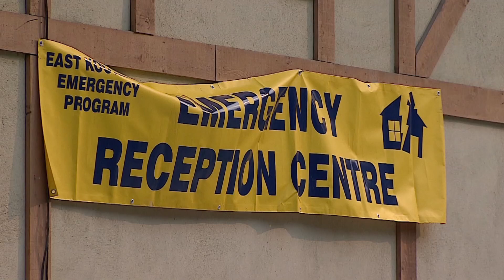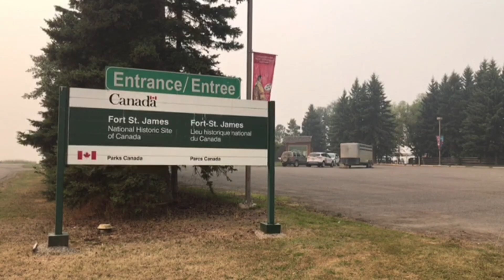Air quality warnings issued as B.C. wildfires rage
Air quality warnings have been issued across three provinces as smoke from raging B.C. wildfires moves east into Alberta, Saskatchewan, Manitoba and some of Western Ontario.